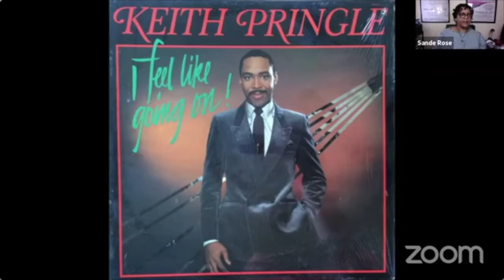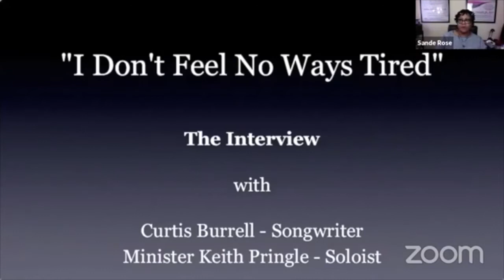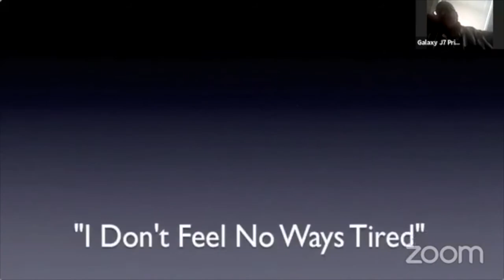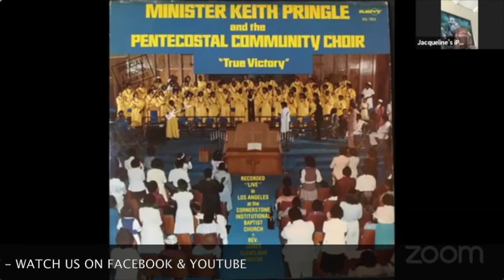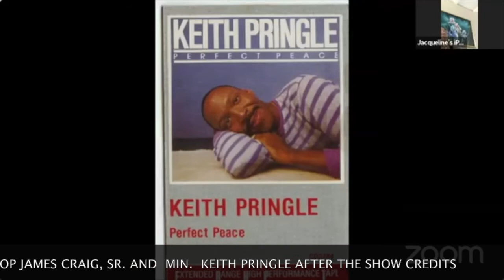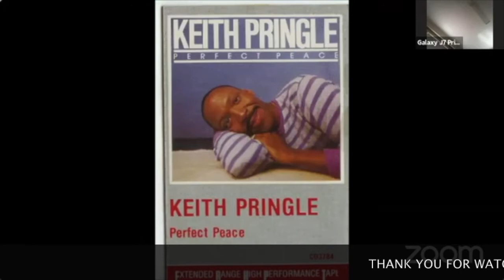Sande Rose Show w/ Min. Keith Pringle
The Sande Rose show with special guest Min. Keith Pringle.  We go all the way back!!!